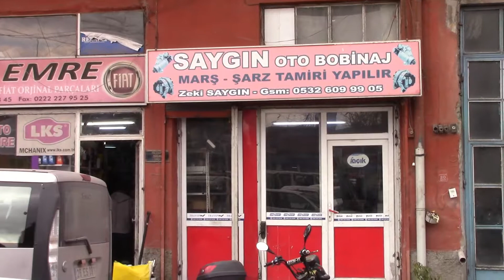Eskişehir Oto Dinamo Firmaları - Eskişehir Saygın Oto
Eskişehir Saygın Oto, oto dinamo, marş şarj tamiri, marş yastığı sargı, kollektör sargı, marş dinamosu, şarj dinamosu satışı hizmeti veriyor.